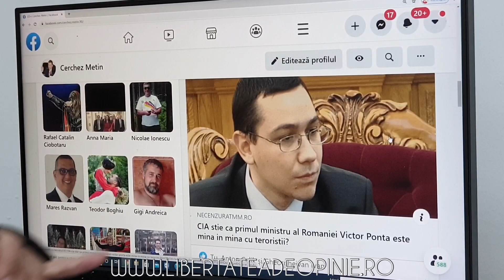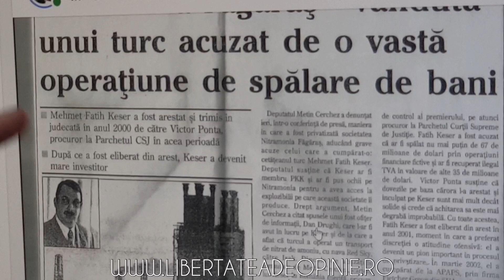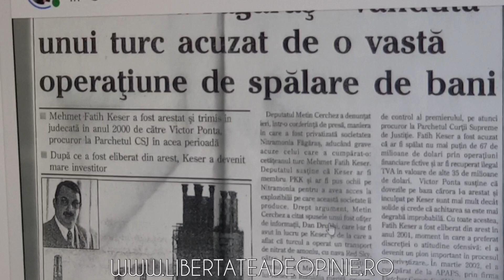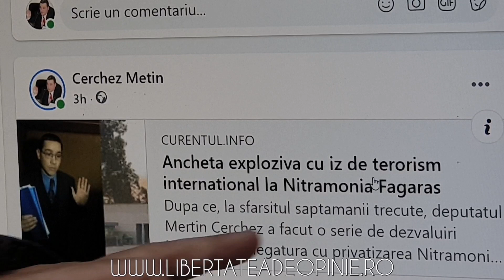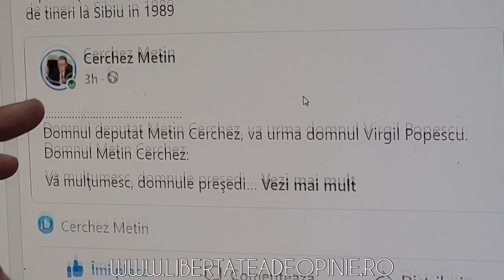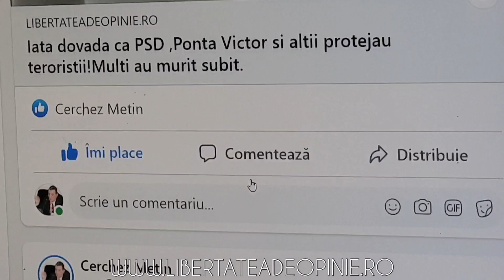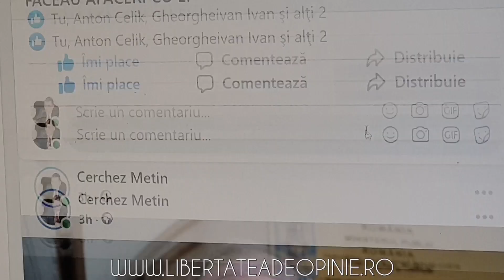DEZVALUIRI INCENDIARE DESPRE CORUPTII VOTATI DE 30 % DINTRE ROMANI